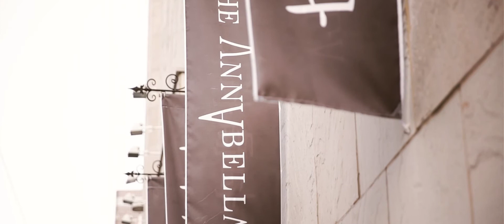인천 아나벨라 이가자헤어비스 웨딩DVD 웨딩영상 주노무비